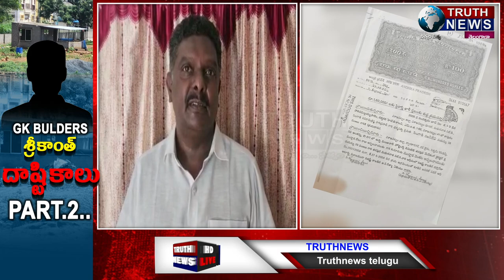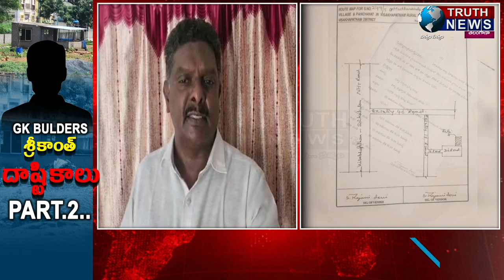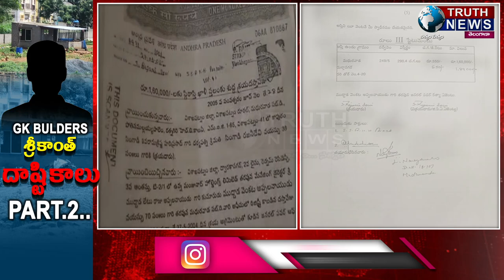ట్రూత్ న్యూస్ వరుస కధనాలతో ధైర్యంగా బయటకు వస్తున్న శ్రీకాంత్ భాదితులు..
@truthnewstelugu ట్రూత్ న్యూస్ వరుస కధనాలతో ధైర్యంగా బయటకు వస్తున్న శ్రీకాంత్ భాదితులు..